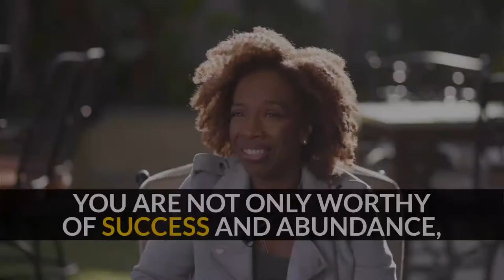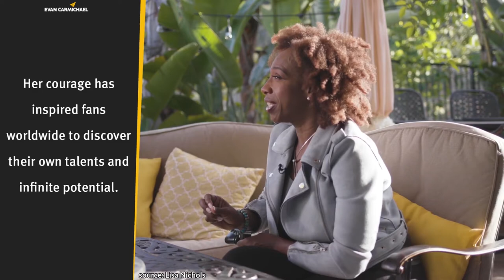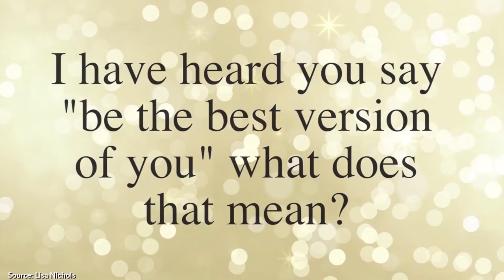Be Willing to WALK ALONE on Your Path to SUCCESS! | Lisa Nichols | Top 10 Rules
✎Lisa Nichols is a celebrated motivational speaker who has inspired millions through her seminars and her role as a featured teacher in The Secret. She went from being a broke single mom on public assistance to becoming a millionaire entrepreneur and bestselling author of six books!

📜LISA NICHOLS’S RULES📜
1. Be as free as a child
2. Live your quest
3. Be transparent
4. Serve at a high level
5. Reinvent yourself
6. Take care of yourself
7. Set healthy boundaries
8. Be inspired by the thorns
9. Be willing to walk alone
10. Become a force
11. Bonus: Be the best version of yourself, Honor other people's belief system, Trust your intuition, Live in alignment with your purpose, Choose the high-road, Understand forgiveness, Manage your relationships well, Unpack your story, Master time management, Fund your dream, Recognize the cost of your actions, and Use affirmations.

* No Matter What!
* Abundance Now
* Unbreakable Spirit
* The Secret

Much love,
Evan